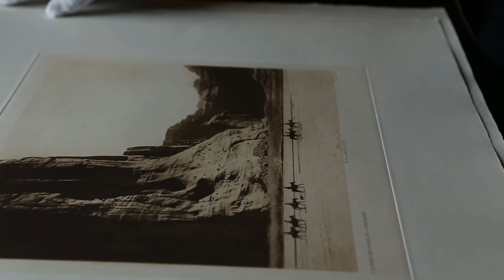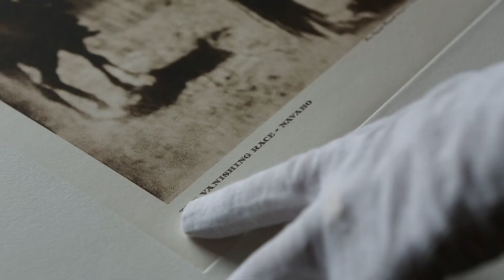Curtis Legacy Foundation Kickstarter